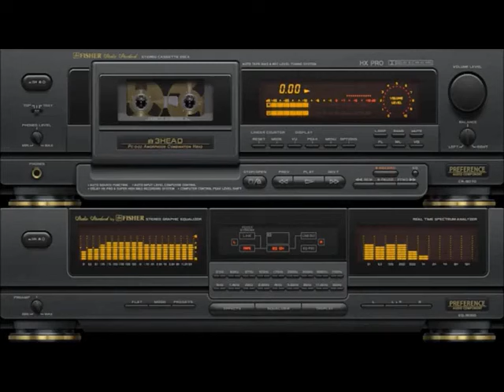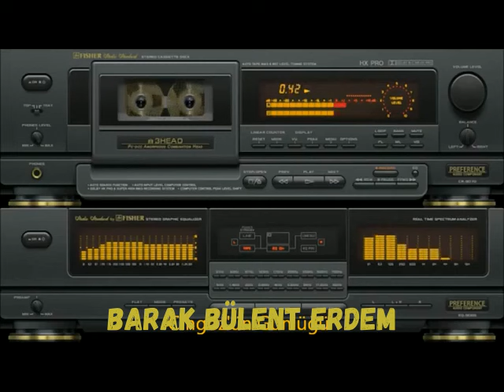DERTLİ BARAK TÜRKÜLERİ FEVZİ COBAN KÖTÜLER AYIRDI SENİDE BENİ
BARAK KÜLTÜRÜNE VE TÜRKÜLERİNE DESTEKLERİNİZ İÇİN ABONE VE BEĞENİDE BULUNMAYI UNUTMAYINIZ GAZİANTEP&KİLİS&KARKAMIŞ&İSLAHYE&ARABAN&OĞUZELİ&YAVUZELİ&BİREÇİK&MUSABEYLİ&ELBEYLİ&